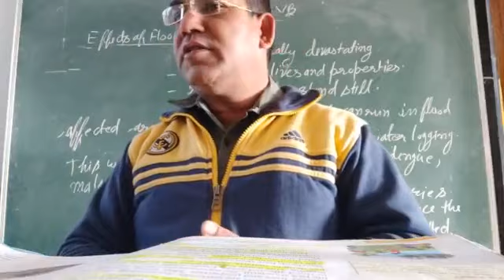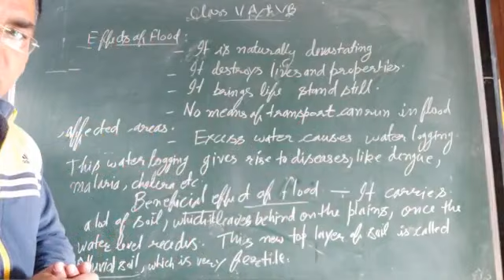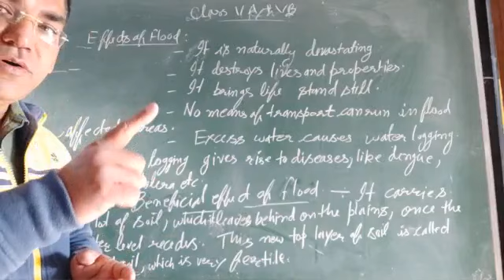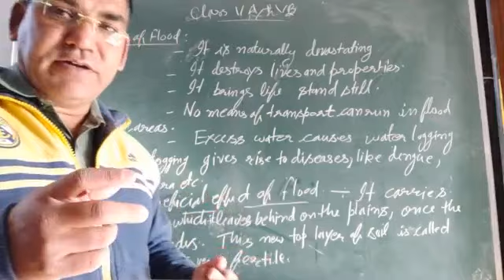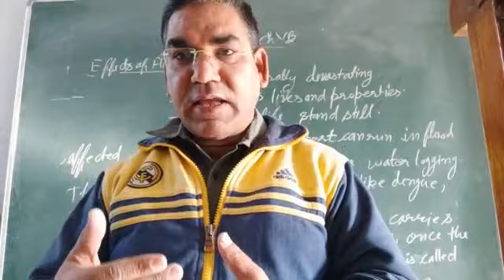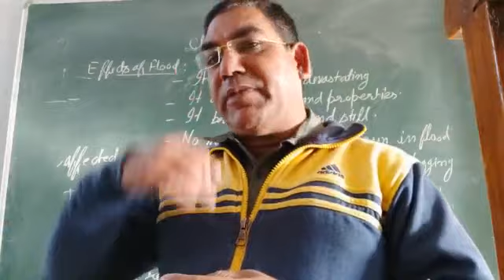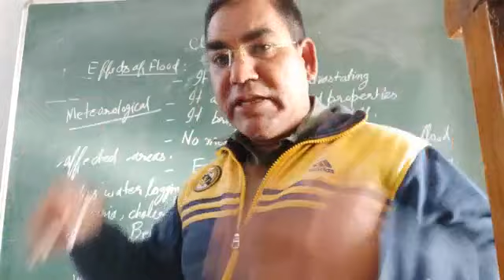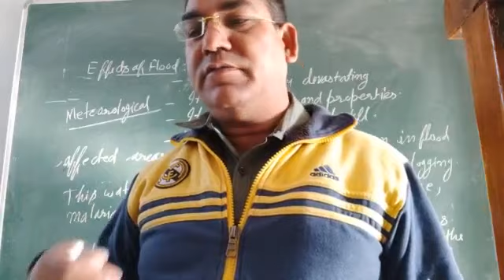class 5 8 Feb